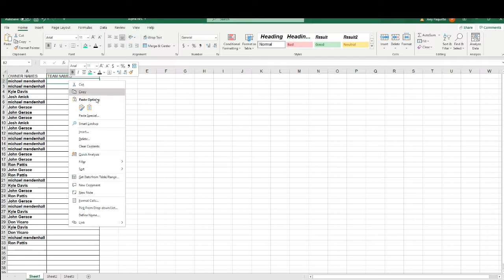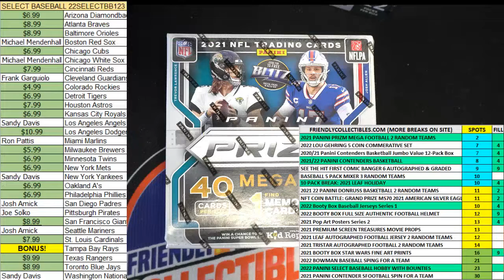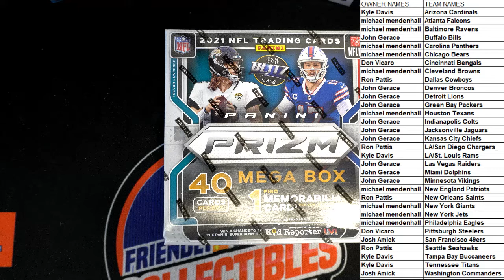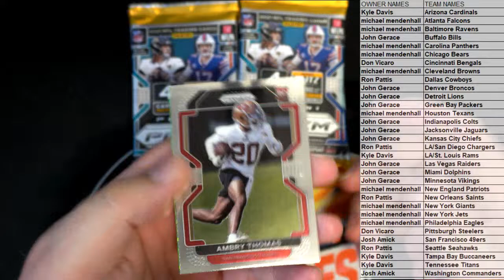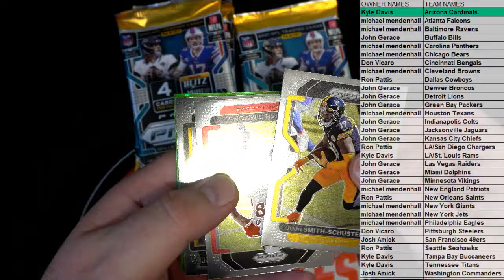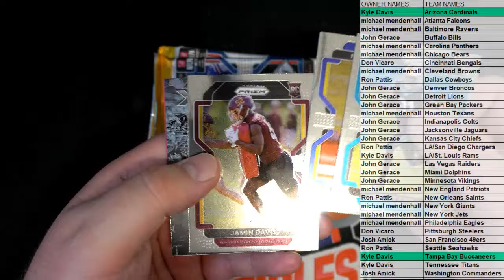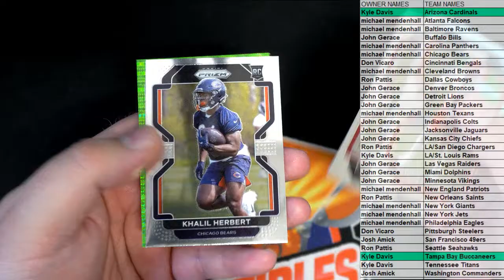2021 Panini Prizm Football Mega Box ID 21PRIZMMEGANFL116